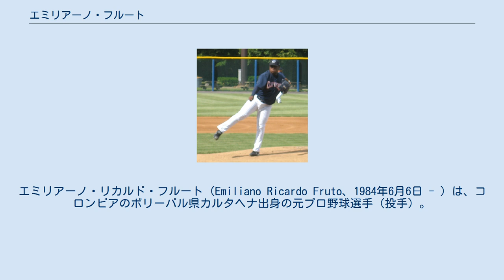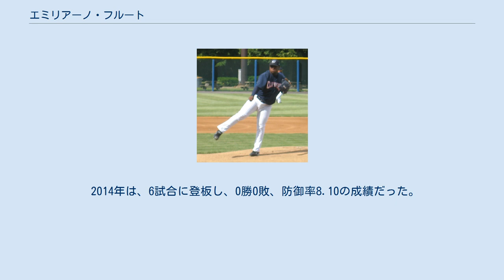エミリアーノ・フルート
コロンビア・カルタヘナ出身の人物
エミリアーノ・リカルド・フルート（Emiliano Ricardo Fruto、1984年6月6日 - ）は、コロンビアのボリーバル県カルタヘナ出身の元プロ野球選手（投手）。
右投右打。
 2000年にシアトル・マリナーズと契約してプロ入り。
2001年は開幕を傘下のルーキー級アリゾナリーグ・マリナーズで迎えた。
この年は、12試合に先発登板し、5勝3敗・防御率5.84・51奪三振を記録した。
 2002年は開幕をA級ウィスコンシン・ティンバーラトラーズで迎えた。
この年は、33試合（13試合で先発）に登板し、6勝6敗1セーブ・防御率3.55・99奪三振を記録した。
 2003年は開幕を、A+級インランド・エンパイア・シックスティシクサーズで迎えた。
ここでは、42試合（4試合で先発）に登板し、7勝8敗7セーブ・防御率3.78・83奪三振を記録した。
その後、AAA級タコマ・レイニアーズに昇格した。
ここでは、1試合に登板した。
 2004年は開幕をAA級サンアントニオ・ミッションズで迎えた。
この年は、43試合（1試合で先発）に登板し、3勝3敗1セーブ・防御率5.66・56奪三振を記録した。
 2005年は前年同様に開幕をAA級サンアントニオで迎えた。
ここでは、40試合に登板し、2勝3敗12セーブ・防御率2.56・63奪三振を記録した。
その後、AAA級タコマに昇格した。
ここでは、9試合に登板し、1勝2敗・防御率13.09・12奪三振を記録した。
 2006年は開幕をAAA級タコマで迎えた。
5月14日のロサンゼルス・エンゼルス・オブ・アナハイム戦でメジャーデビューを果たした。
この年は、メジャーでは、23試合に登板し、2勝2敗1セーブ・防御率5.50・34奪三振を記録した。
マイナーでは、AAA級タコマで28試合に登板し、1勝3敗10セーブ・防御率3.18・55奪三振を記録した。
 2006年12月13日にホセ・ビドロとのトレードで、クリス・スネリングと共にワシントン・ナショナルズへ移籍した。
 2007年は開幕を傘下のAAA級コロンバス・クリッパーズで迎えた。
ここでは、18試合(16試合で先発)登板し、3勝9敗・防御率5.26・68奪三振を記録した。
 2007年8月20日にクリス・カーターとのトレードでアリゾナ・ダイヤモンドバックスへ移籍した（後日指名選手でウィリー・モー・ペーニャがナショナルズへ移籍している）。
移籍後は、傘下のAAA級ツーソン・サイドワインダーズ（現：リノ・エーシズ）へ異動した。
ここでは、6試合に登板し、0勝1敗・防御率2.45・14奪三振を記録した。
 2008年は開幕をAAA級ツーソンで迎えた。
ここでは、49試合（4試合で先発）登板し、6勝6敗2セーブ・防御率5.2・102奪三振を記録した。
 2009年1月にアトランタ・ブレーブスとマイナー契約を結んだ。
開幕前に解雇される。
その後、ゴールデンベースボールリーグのユマ・スコーピオンズ（現：ユマ・デザート・ラッツ）と契約を結んだ。
このチームには、後の第3回WBC予選のコロンビア代表に選出される事になるクリスチャン・メンドーサ、ロナルド・ラミレス、イェシド・サラザール、イスマエル・カストロ、ディオベル・アビラらコロンビア人選手が多く所属していた。
ここでは、16試合に登板し、0勝2敗11セーブ・防御率2.00・23奪三振を記録した。
 2009年シーズン途中に同リーグのツーソン・トロズへ移籍した。
ここでは、19試合に登板し、0勝2敗10セーブ・防御率4.58・31奪三振を記録した。
 2010年は、41試合に登板し、5勝4敗17セーブ・防御率2.15・72奪三振を記録した。
 2011年は、アメリカン・アソシエーションのスーシティ・エクスプローラーズと契約を結んだ。
6月9日に退団した。
 2011年シーズン途中にメキシカンリーグのタバスコ・キャトルメンと契約を結んだ。
ここでは、20試合に登板し、防御率4.03・31奪三振を記録した。
その後。
退団した。
 2011年7月にスーシティ・エクスプローラーズに復帰した。
 2012年は、どこのチームにも所属しなかった。
 2013年に、アトランティックリーグのブリ...